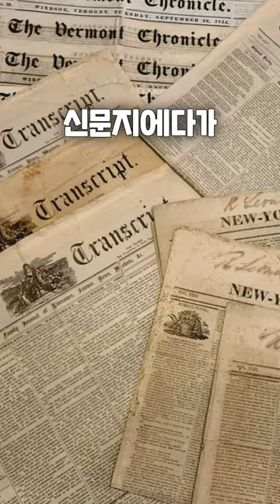60년 전 한국 화가가 무작정 뉴욕에 가면 벌어지는 일